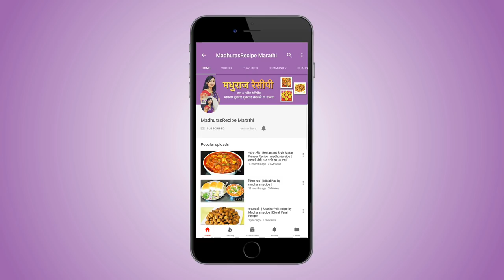रिफ्रेशिंग पान आईसक्रीम | Paan Ice Cream Recipe | MadhurasRecipe | EP - 357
recipe/marathi-video-recipes

Ice cream is all time favourite. Especially during summer ice cream becomes a life saviour from scorching heat. Let’s try some new flavour today. Here is pan ice cream. Do try this delicious ice cream and drop a comment for me.

Ingredients:
• 250 ml Fresh cream
• 2 tbsp Milk
• 2 tbsp Powdered sugar
• 1/2 cup Milk powder
• 2 tbsp Gulkand
• Tutti Frutti
• 2 tsp Sauf / Fennel seeds
• 1/4 tsp Cardamom powder
• 4~5 Betel leaf

Method:
• Transfer the fresh cream into freeze for about 2-3 hours to cool.
• Transfer sauf, gulkand, cardamom powder into a blender jar.
• Roll the betel leaves and cut them into the blander jar.
• Close the lid and blend everything into paste.
• Blend the ingredients dry first then add milk and again blend into
  fine paste.
• Pan masala is already.
• Take out the fresh cream into a bowl.
• Add milk powder, powdered sugar and mix well for about 4-5
  minutes until milk powder is smoothly mixed with fresh cream.
• Add pan masala and mix well again.
• Take a glass or plastic container and transfer the ice cream
  mixture in it.
• Close the lid and transfer the container into deep freeze for about
  7-8 hours to set.
• Pan ice cream is already.